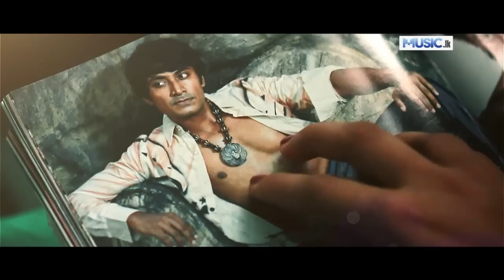Athin Alla - Kasun Madushanka - Full HD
Athin Alla - Kasun Madushanka

Athin allaa nuwan dalwaa
Hada santhake ida illaa
Mulaa karamaa obath giyadaa
Himi wanne na thawa hithakata maa
E obamada kiyaa
Naa piliganne maa

අතින් අල්ලා නුවන් දල්වා
හද සන්තකේ ඉඩ ඉල්ලා
මුලා කරමා ඔබත් ගියදා
හිමිවෙන්නේ නෑ තව හිතකට මා
ඒ ඔබමද කියා
නෑ පිළිගන්නේ මා

Main Artist, Melody, Music - Kasun Madushanka
Lyrics - Sajith V Chathuranga
Lyrics - Ashan Shashika
Video Director, Video Editor - Nimasha Tharanga Perera @ Studio 27